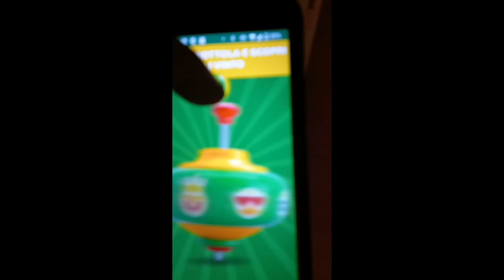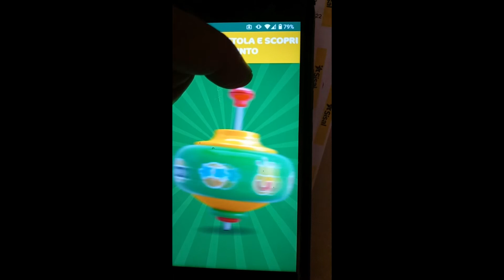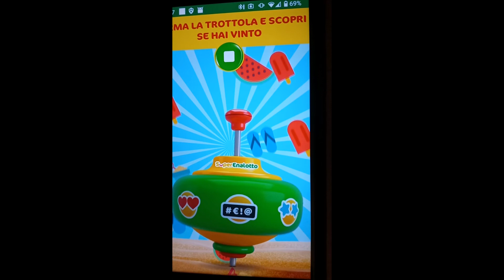L'inganno del gioco WINBOX di Sisal Superenalotto - come si vince?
Gioco Winbox
Guardate i video, vengono riproposti con camera lenta del cell e poi di seguito ulteriormente rallentati. A voi ogni conclusione.
Forse è solo un INNOCENTE BUG :)))  Se guardate bene la trottola, ci sono tutti simboli vincenti eccetto uno perdente, eppure esce quello :))) Ogni tanto si vince, comunque.

Ricordate però che il gioco Winbox è una aggiunta gratuita per chi gioca al superenalotto quindi non pensate ad una truffa. Un inganno magari si, ma gratuito.